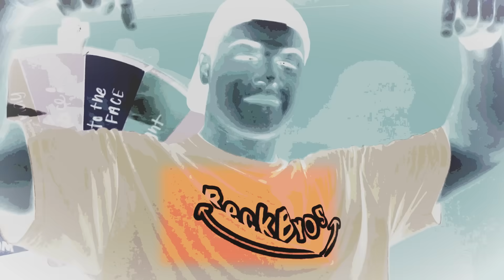Testing CHEAP vs EXPENSIVE Amazon Products